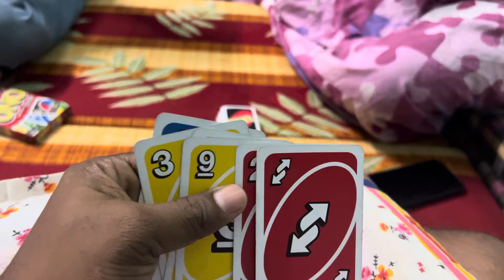আমি তুষার গৌরব দার বাড়ি গেলাম😍| Team positive 🔥 অনেক দিন বাদে আড্ডা❤️